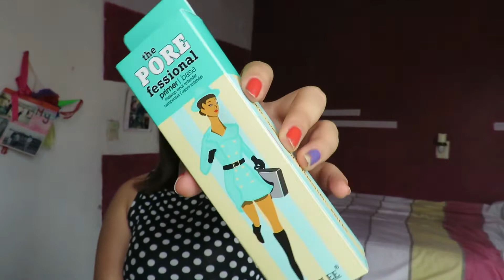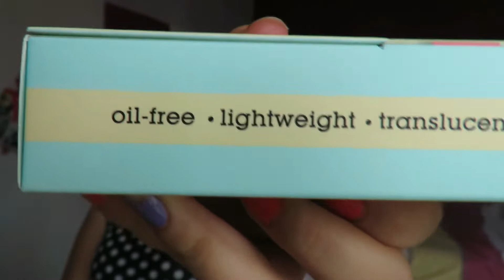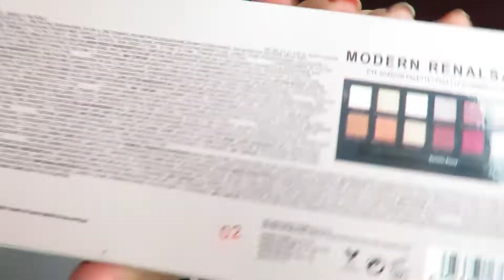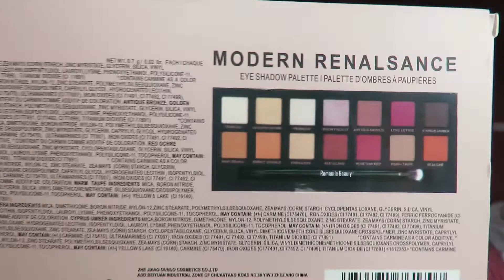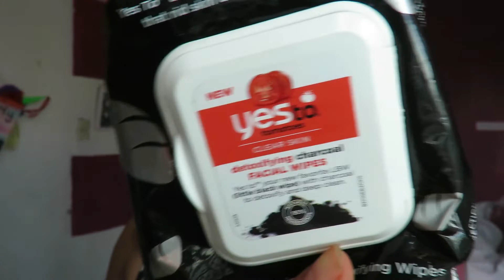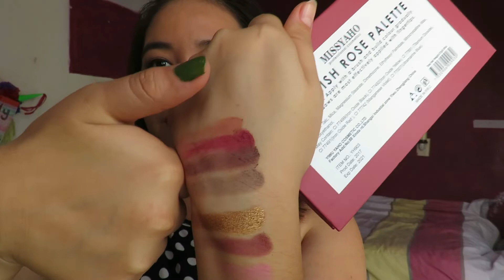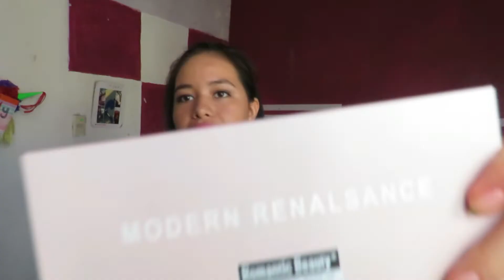HAUL MAQUILLAJE ECONOMICO| Jessoher ♥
Hola amigxs, el dia de Hoy les traigo un HAUL de MAQUILLAJE ECONOMICO, Espero les guste mucho ♥